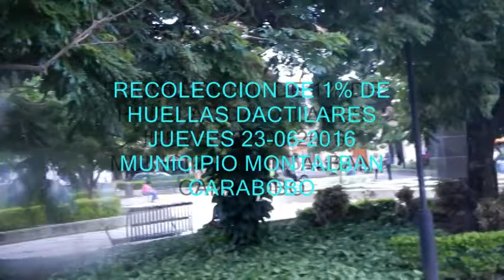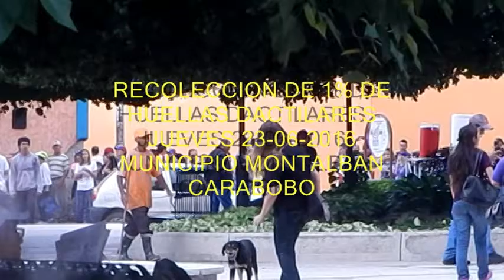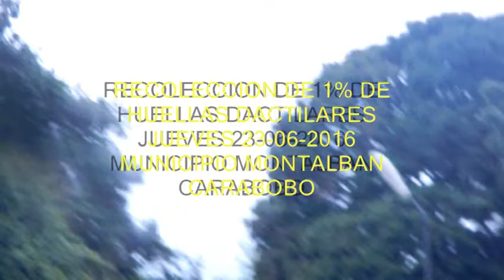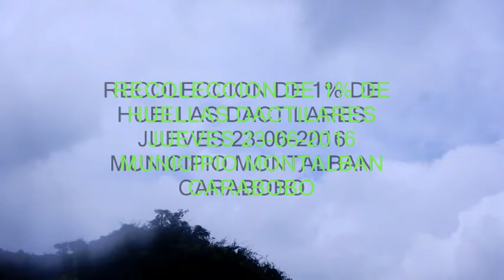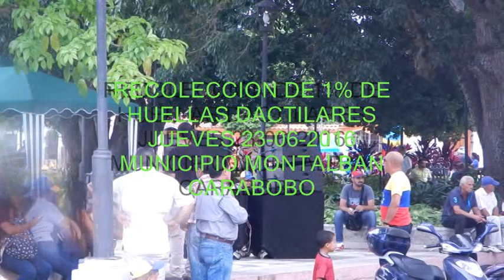23-06-2016 - RECOLECCIÓN DE FIRMAS (3 HUELLAS DACTILARES POR FIRMANTE)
PARA LOS CHAVISTAS LA CANTIDAD DE PERSONAS EN COLA ES DESBORDANTE Y POR SUPUESTO LA NEGACIÓN DE ESTOS HECHOS ES EL PAN DE CADA DÍA... FUERA DE VENEZUELA ASESINOS CHAVISTAS POR LAS BUENAS O POR LAS MALAS.. HICIMOS COLA PARA FIRMAR PONER 3 HUELLAS PARA LUEGO SER VALIDADAS EN 30 DÍAS MAS HÁBILES.. PORQUE NO CONECTARON LOS SISTEMAS COMO EN UNA VOTACIÓN QUE TU HUELLA DACTILAR HABILITA LA MAQUINA DE VOTACIÓN. PORQUE ESTE SISTEMA ES UN FRAUDE SE DIERON CUENTA VOTACIÓN ELECTRÓNICA FRAUDE DE TRAMA MAYÚSCULA.